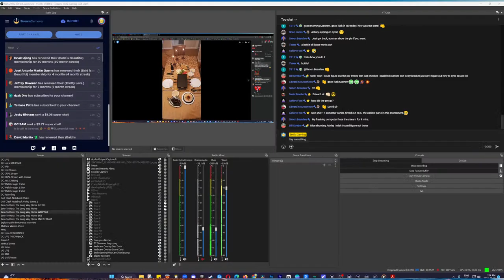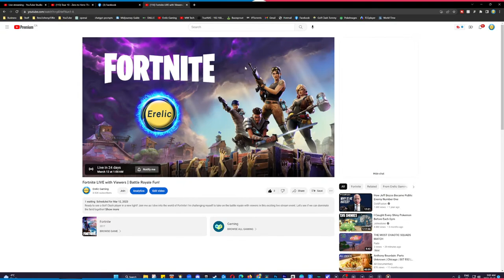Tour 10 - Zero to Hero: The Long Way Home - Tour Play 0 - 7500 Series! | Golf Clash LIVE!